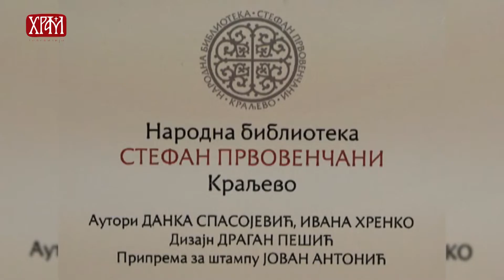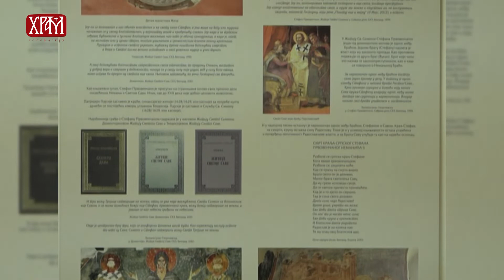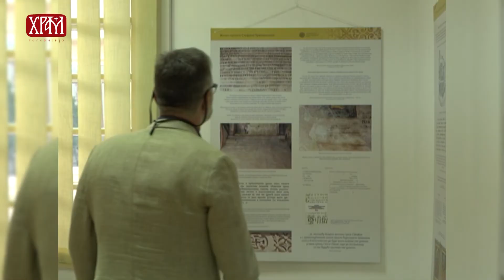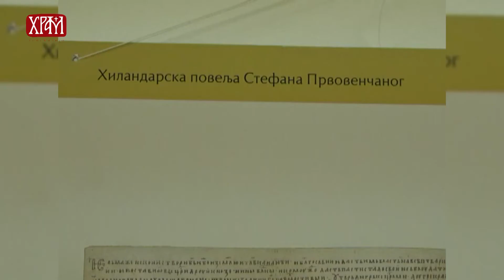Изложба "Стефан Првовенчани у књижевности и историографији"